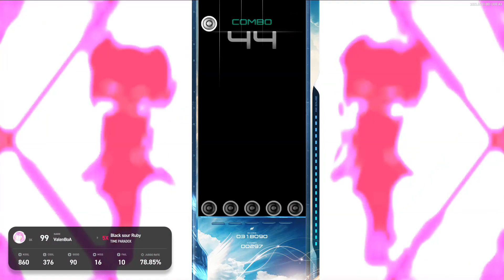코이츠wwww 수문장을 넘을 수 없는wwwwwww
이걸 어케 깨요